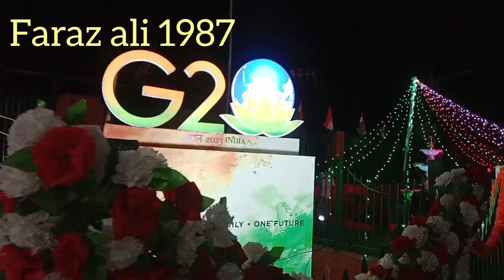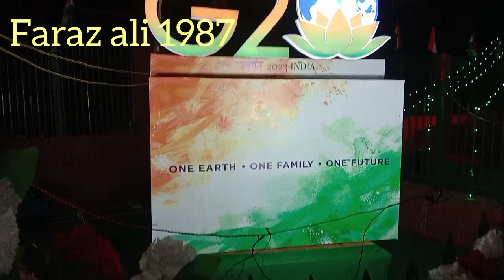live sadar bazar matya mehel Haji salimudin ki taraf se pura intizamat.